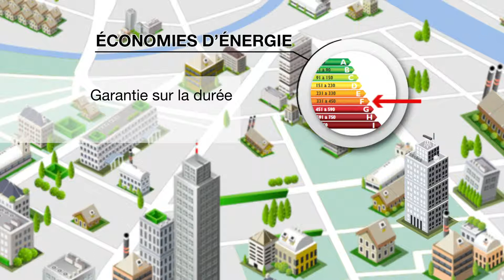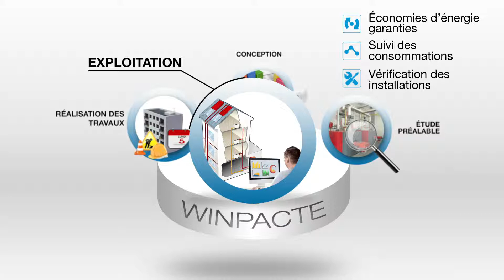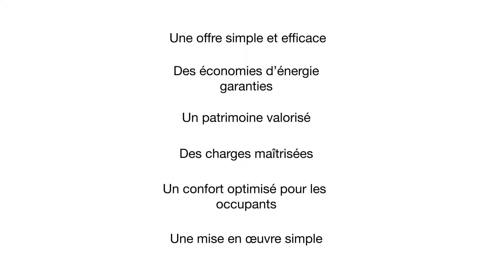La solution de rénovation énergétique pour les PME & PMI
Découvrez la solution 100 % performance pour réaliser des économies d'énergie. Avec Winpacte, GDF SUEZ Énergies France rénove vos installations thermiques, votre bâtiment et s'engage sur leur performance énergétique.